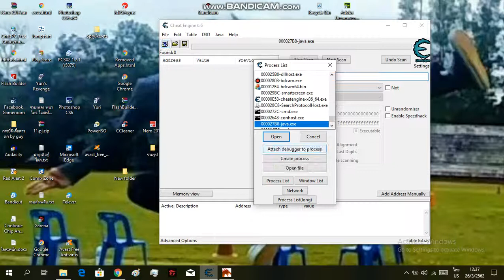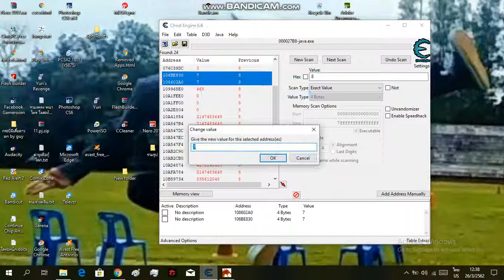might and magic 2 java hack+glitch